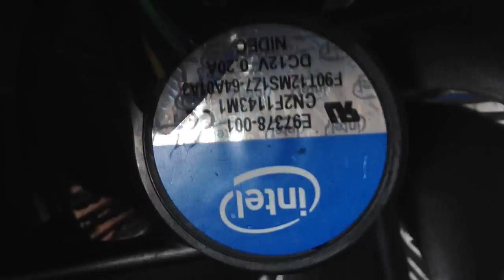Montage ventirad Noctua NH-U9B SE2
Noctua NH-U9B SE2 sur carte mère socket 1155 sur un i5 2500k